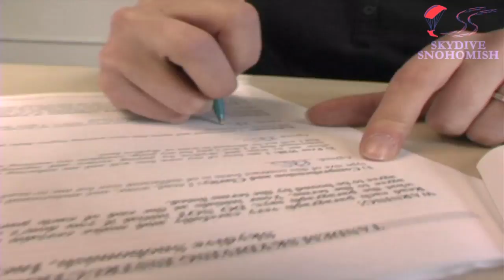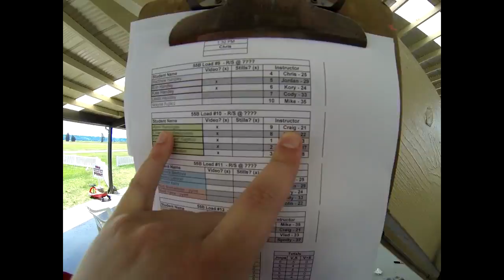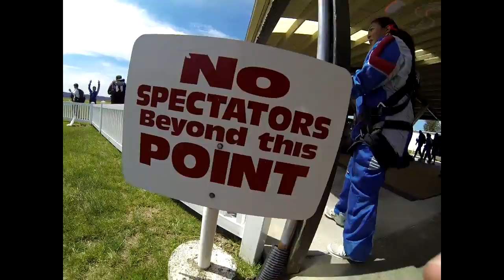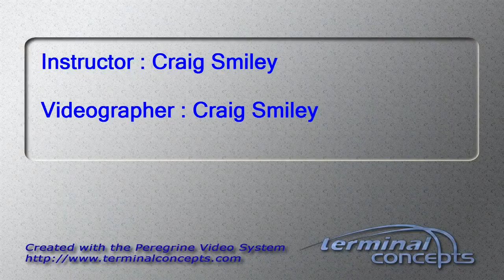Alvin Manangan's Tandem skydive!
Alvin Manangan's tandem skydive on June 22, 2014 with Craig Smiley.